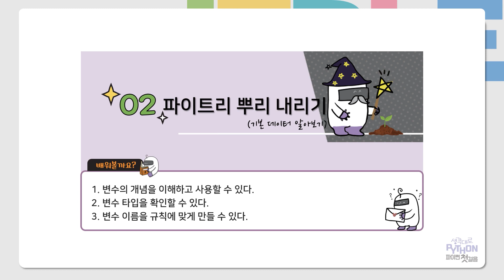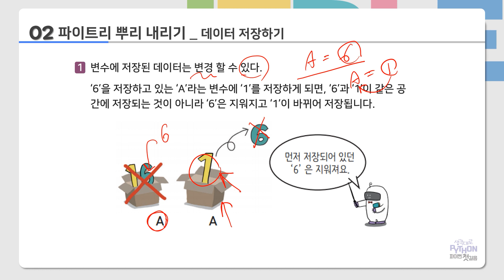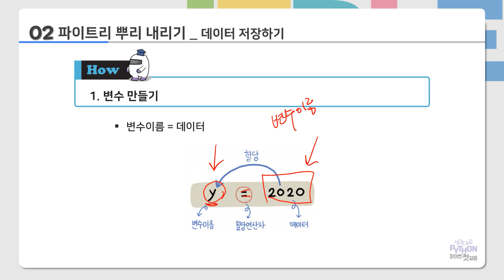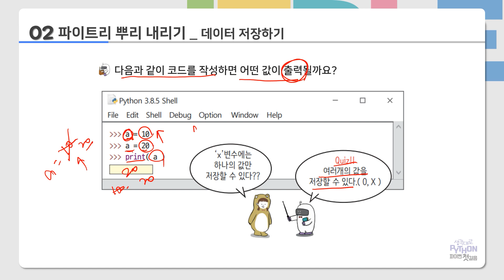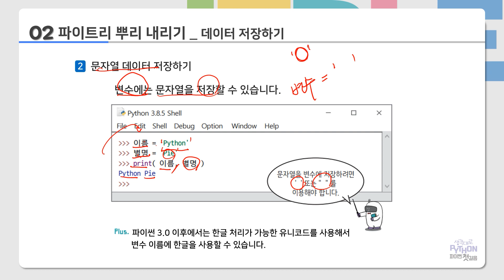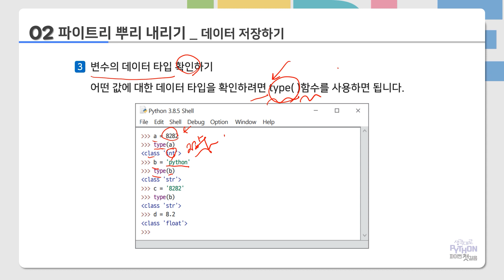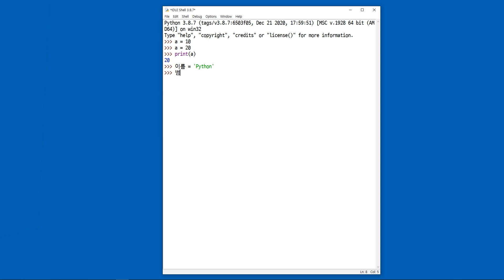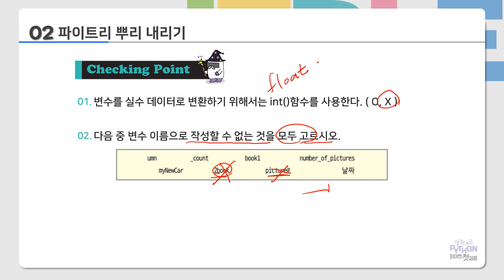파이썬 입문, 기초부터 실전까지 / 와우패스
전체강의를 알아보고 싶다면
아래 링크를 클릭!

감사합니다.